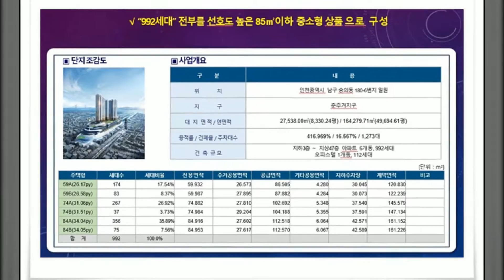도원역 서희스타힐스 쿠르즈시티